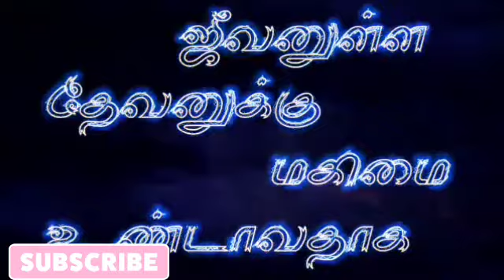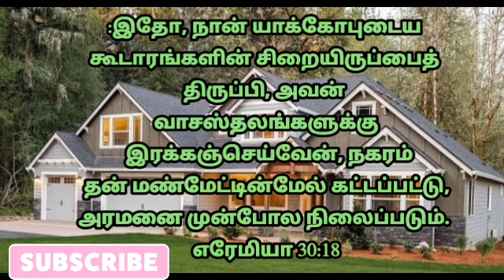சிறையிருப்பை திருப்பி இரக்கஞ்செய்வேன் | எரேமி 30:18 | தேடி வரும் தெய்வ வார்த்தை | Pr.P.Gnanaprakasam